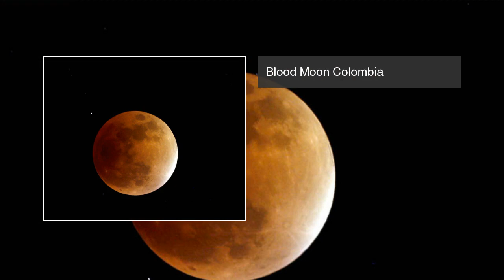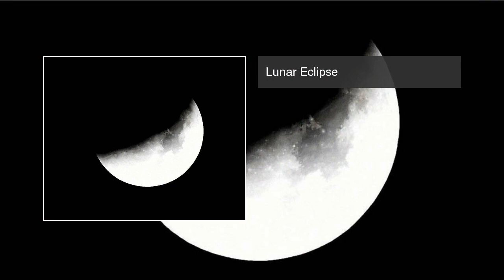Blood Moon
The combination of a supermoon and total lunar eclipse creating a blood moon last occurred in 1982 and will not happen again until 2033. Blood Moon